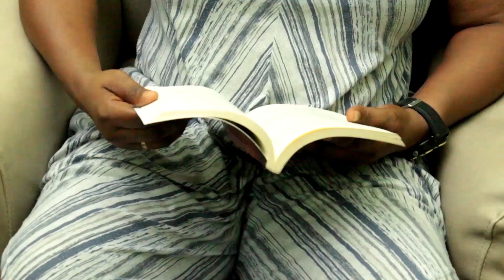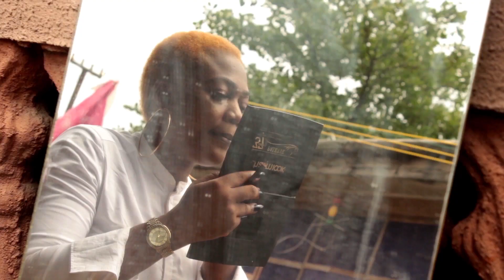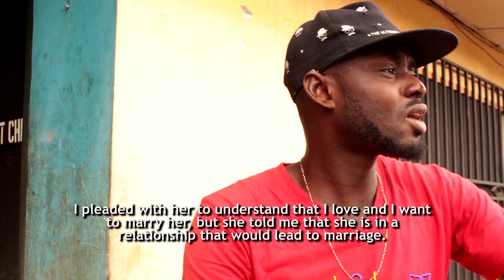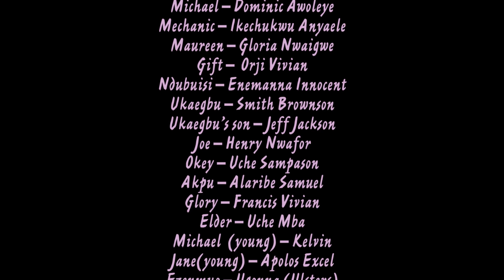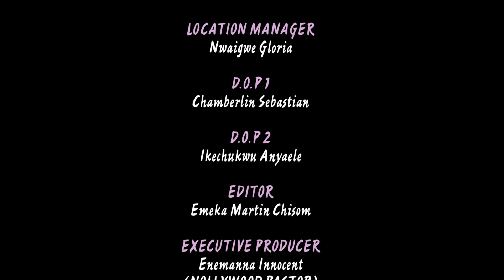Nmeko Ruruaru 1